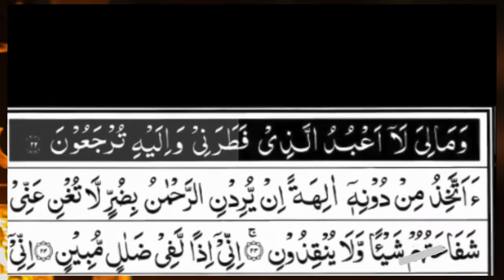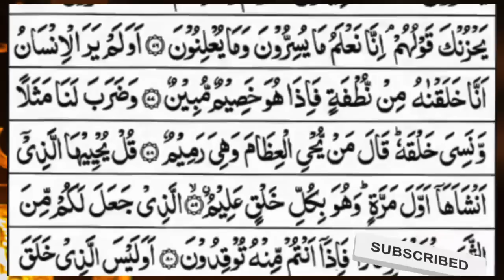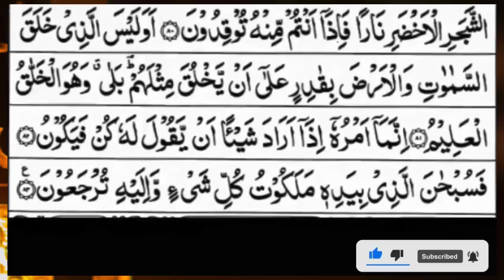Surah Yasin (Yaseen) | Full With Arabic Text | (Episode 2545 ) | Surah Yaseen Beautiful Recitation